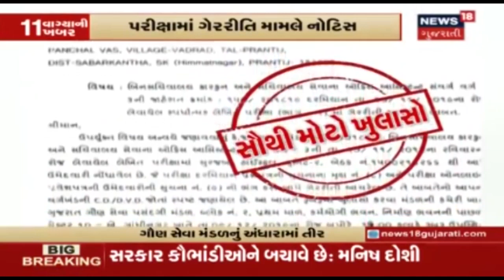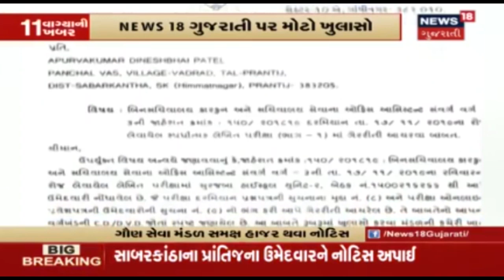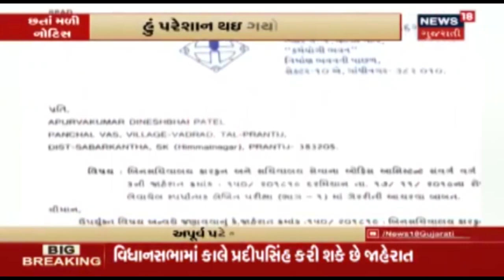Gaun Seva Pasandgi Mandalનું ભોપાળું : પરીક્ષામાં ગેરહાજર વિદ્યાર્થીને ગેરરીતિની નોટિસ ફટકારી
Gaun Seva Pasandgi Mandalનું ભોપાળું : પરીક્ષામાં ગેરહાજર વિદ્યાર્થીને ગેરરીતિની નોટિસ ફટકારી. હું પરેશાન થઇ ગયો છું મેં પરીક્ષા આપી નથી: અપૂર્વ પટેલ.